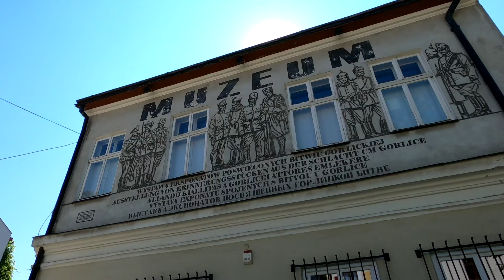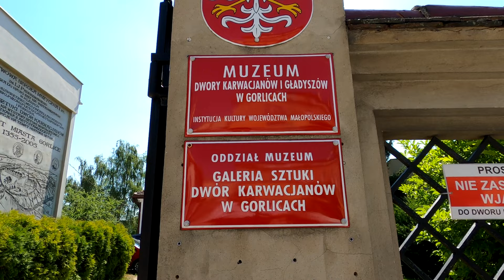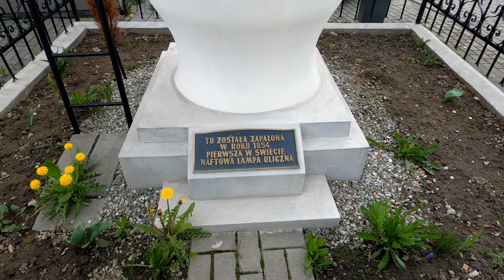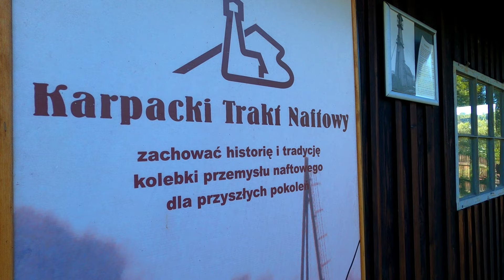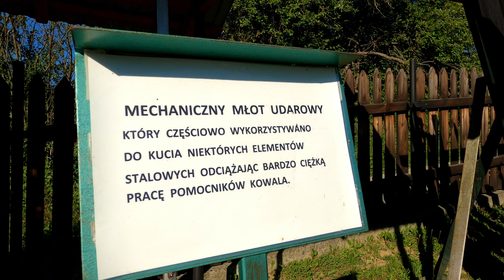GORLICE - miasto w Beskidzie Niskim, Miasto Światła, Gorlice Poland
Gorlice to miasto w województwie małopolskim, siedziba gminy wiejskiej Gorlice i powiatu gorlickiego. Gorlice leżą w dolinie Ropy i jej dopływu Sękówki, na północnej granicy Beskidu Niskiego. Przyległą zachodnią część Beskidu Niskiego powszechnie nazywa się Beskidem Gorlickim.
Gorlice, Beskid Niski, wędrówki nie tylko rowerowe, WM Foxtrott, Uście Gorlickie, Ropa, Wysowa, Szymbark, DJI Mini 2, dron, bazylika mniejsza, dwór karwacjanów, golgota gorlicka, skansen naftowy
Ropica
0:00 – 0:20 wstęp
0:20 – 1:40 miasto Gorlice
1:40 – 2:44 rynek w Gorlicach
2:44 – 2:58 ul. Wąska i muzeum
2:58 – 3:14 ulice 3 Maja i A. Mickiewicza
3:14 – 3:34 Dwór Karwacjanów
3:34 – 4:16 bazylika mniejsza w Gorlicach
4:16 – 4:34 miejsce gdzie zapalona została na Świecie pierwsza lampa naftowa
4:34 – 4:51 pomnik Tysiąclecia
4:51 – 5:10  kapliczka z 1 664 roku
5:10 – 5:52 Liceum Ogólnokształcące im. M. Kromera
5:52 – 6:37 kościół p.w. św. Andrzeja Boboli
6:37 – 7:20 Golgota gorlicka
7:20 – 8:28 park miejski im. Wojciecha Biechońskiego
8:28 – 9:38 Skansen Przemysłu Naftowego "Magdalena"
9:38 – 9:58 zakończenie